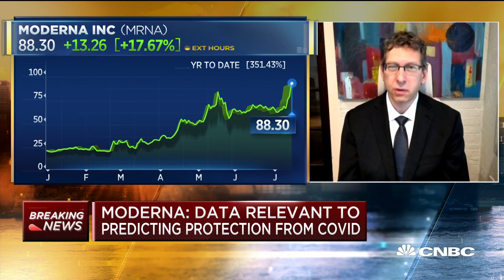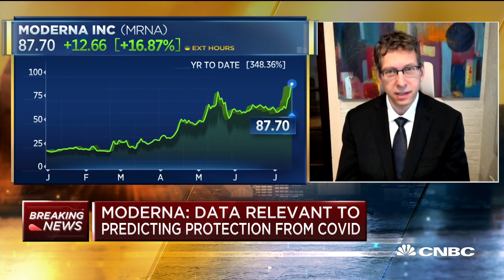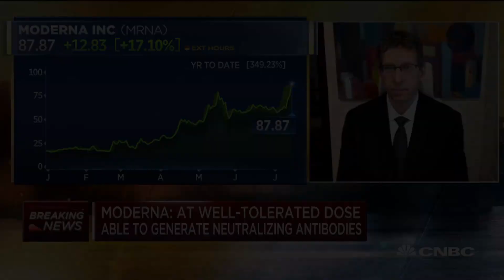Moderna chief scientist on promising new vaccine data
Moderna’s shares soared after the company said its potential vaccine to prevent Covid-19 produced a “robust” immune response in all 45 patients in its early stage human trial, according to newly released data published Tuesday evening in the peer-reviewed New England Journal of Medicine. Tal Zaks, Moderna chief medical officer, joins CNBC's Meg Tirrell and "Squawk Box" to discuss.